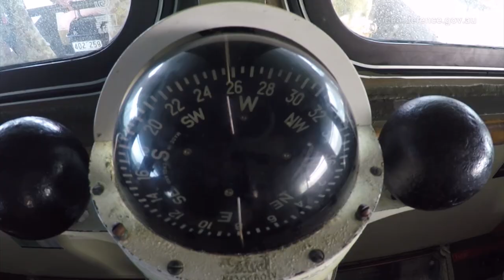HMAS Choules offloading troops and equipment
HMAS Choules offloading troops and equipment. Amphibious ship HMAS Choules has arrived in the vicinity of the Keppel Islands to commence the offload of troops, vehicles and equipment to Yeppoon, Central Queensland. More than 850 tonnes of heavy equipment and disaster relief stores are bound for Rockhampton to assist the Queensland government and local authorities in flood relief operations, if and when requested. HMAS Choules will offload elements of the Australian Army’s 6th Engineer Support Regiment and supporting units including transport, medical and communications via LCM8 Landing craft from 35th Water Transport Squadron.